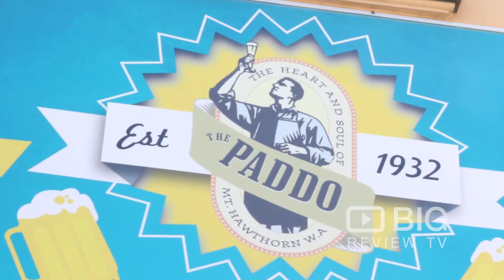Paddington Ale House a Beer House and Sports Bar in Perth with Live Music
Paddington Ale House is a long-running live music establishment with a sports bar, bistro bites and over 150 types of beer.

Paddington Ale House
141 Scarborough Beach Road Mount Hawthorn WA Australia 6016